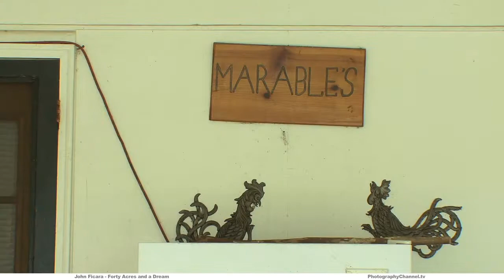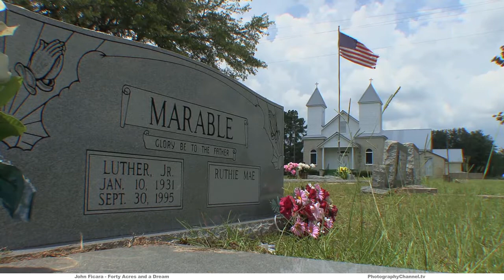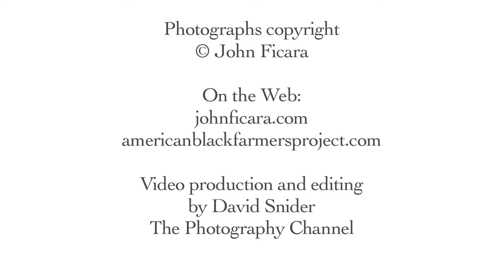John Ficara - Forty Acres and a Dream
Forty Acres and a Dream - John Ficara photographed the lives of African-American farmers, and tells of their discrimination by banks and the U.S. Government.